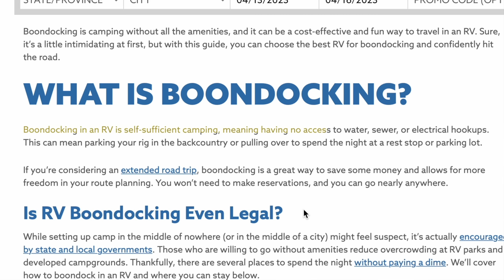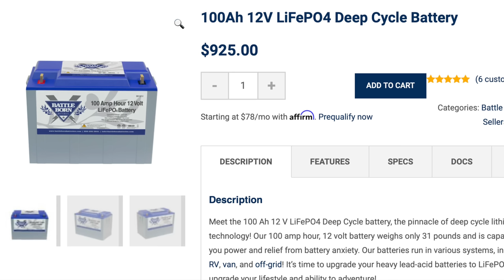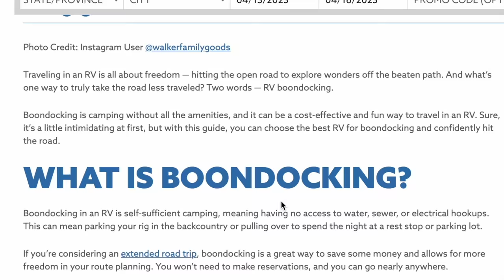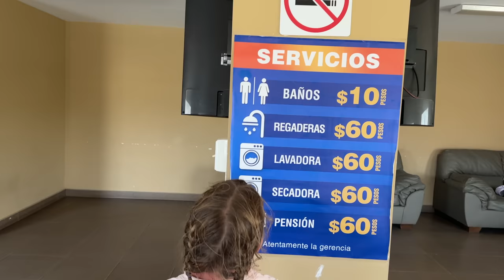BUSTING 10 RV Boondocking Myths // Why Camp Without Hookups?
Why would ANYONE camp without water, sewer, or electricity? Today we share why we boonddock & why we LOVE it!

CHAPTERS:
00:00 - Intro to Boondocking
00:54 - Myth #1 Cheap
03:30 - Myth #2 Solar
04:59 - Myth #3 Danger
06:21 - Myth #4 4x4
08:55 - Myth #5 Taking Breaks
10:00 - Myth #6 Showers
12:57 - Myth # 7 Nowhere to Park
17:11 - Myth #8 RV Damage
18:30 - Myth #9 Boring
19:36 - Myth #10 No Cell Service

✩ W Carl
✩ Sheila D
✩ Sean N
✩ Karen & Pete
✩ ScaventureRV
✩ John S
✩ Bill & Jennifer
✩ Jackie C
✩ Kobe B
✩ Wanda M
✩ Dan S
✩ Gigi G
✩ Dan & Betsy
✩ Bev M
✩ Raymond & Amanda G
✩ Michelle G
✩ Chuck & Tammy R
✩ Louana D
✩ Trevor B
✩ Linda D
✩ Julie T
✩ Teamloew Travels
✩ Ondrea C
✩ Ryan G
✩ Laura H
✩ Jennifer S
✩ Dianne L
✩ Bill & Kelly
✩ Mandy B
✩ Smore Lyfe
✩ Linda R
✩ Bryan & Heidi L
✩ Jeffrey E
✩ Texas Family Camping
✩ Missy Y
✩ Matt & Lisa
✩ Don H
✩ Lise J
✩ David & Brenda
✩ Jim & Ellen M
✩ Clive G
✩ Chad S
✩ Gary L
✩ Mary Lou N
✩ Harold M
✩ Drew S
✩ Dennis & LaGenna B
✩ Jacque R
✩ Matt F
✩ Wil K
✩ Gregorio D
✩ Patrick G
✩ Jess & Trav
✩ Dean & Carly
✩ Brad O
✩ William & Jillian
✩ Lisa M
✩ Brandon M
✩ Jarrett A
✩ Scott G
✩ Angela D
✩ Becca B
✩ Gert & Anne
✩ Mike & Leanna
✩ Wally P
✩ Rick & Georgette
✩ Brian S
✩ Tony P
✩ Amber B
✩ Helen D
✩ Heather Y
✩ Tenya T
✩ Charlie
✩ Scott
✩ Doing It Together
✩ Kathy J
✩ P, B, & J
✩ Spencer W
✩ Elizabeth H
✩ Will K
✩ Kevin & Farrah
✩ Bertrelle P
✩ Melanie & Carroll
✩ Paige N
✩ Make Music, Make Happiness
✩ Harold M
✩ Lex S
✩ Joe & Jennifer
✩ Aadam S
✩ Rebecca C
✩ John & Melissa
✩ JR & Amy
✩ Matthew J
✩ Curt M
✩ Tom & Doty
✩ Stan R
✩ Dewayne & Kirsten
✩ Susan F
✩ Dale & Angela
✩ Billy W
✩ Tor H
✩ Ron M
✩ Family Adventures TV
✩ Ryan K
✩ Chelsea S
✩ Paul O
✩ Nolan & Bekah
✩ Georgeana T
✩ EveryDay Family Adventure
✩ John & Debbie
✩ Pamela D
✩ Erin J
✩ Migratory Moose
✩ Dean & Deb
✩ Gary & Diane
✩ Cale Y
✩ Scott B
✩ Brittany & Rick
✩ Miriam C